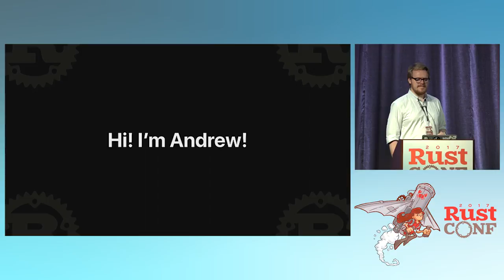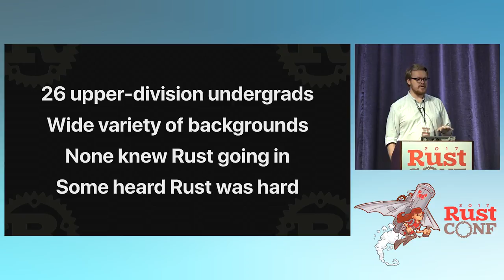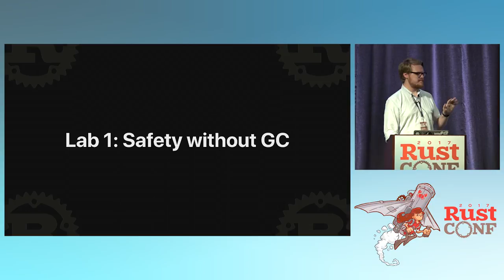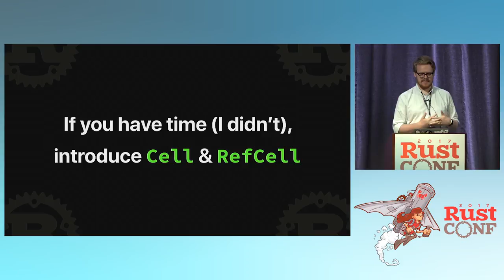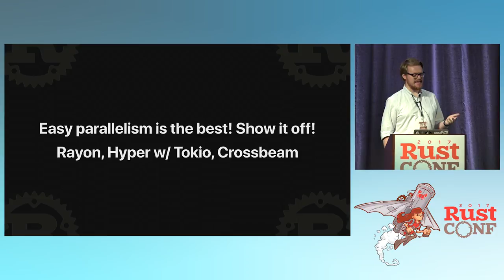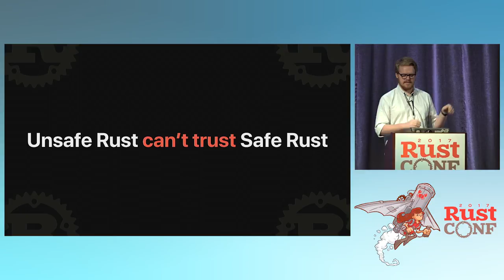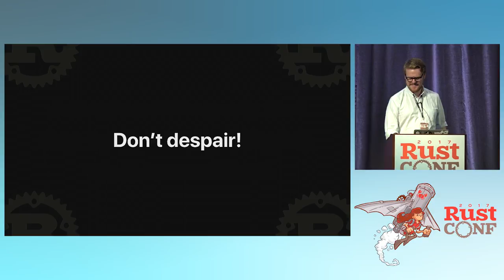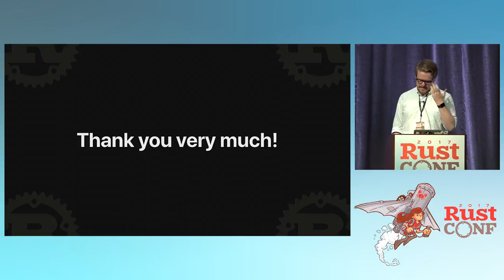RustConf 2017 - A Tale of Teaching Rust by Andrew Brinker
A Tale of Teaching Rust by Andrew Brinker

Rust has a reputation of having a very steep learning curve, but is this reputation justified? In this talk I share my experiences teaching Rust to a group of 26 undergraduates as part of a class on programming language theory. None of the students knew Rust going in. Most knew only one language. I walk through the key concepts from Rust that programmers in all languages can use, and that language designers may want to steal, and I talk about how this class of fledgling programmers handled and understood those concepts, what they think of Rust now, and what all of this might mean for teaching Rust effectively in the future.